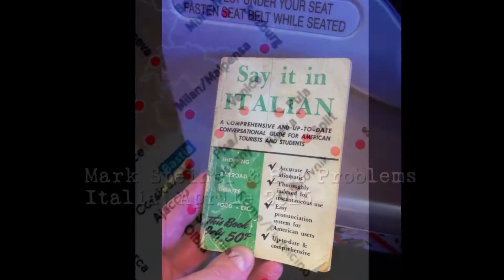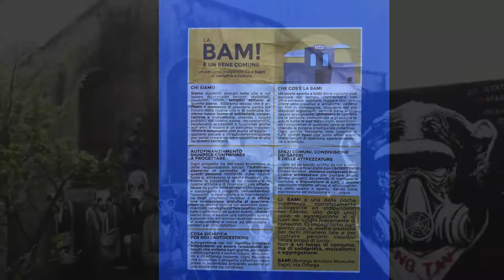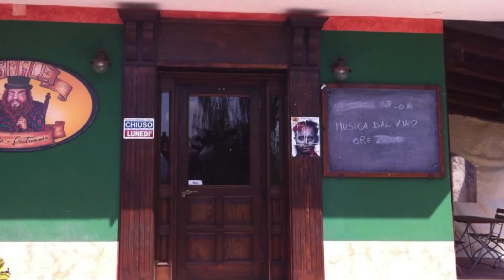Mark Steiner & His Problems "Shedding Skin" Italy 2015 HD 1080p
Slideshow of images from the Mark Steiner & His Problems "Saudade" Tour of Italy, April 2015

The soundtrack "Shedding Skin" is from the album "Saudade"
live music performed live at Bam, Sapri, Italy on Friday 10. April 2015 by
Mark Steiner - vocals, guitar
Henry Hugo - guitar
Massimiliano Gallo - violin
Francesco Magaldi - drums

Mark Steiner
Massimiliano Gallo
Francesco Magaldi
Gianlucca Riggi
& Bam Sapri